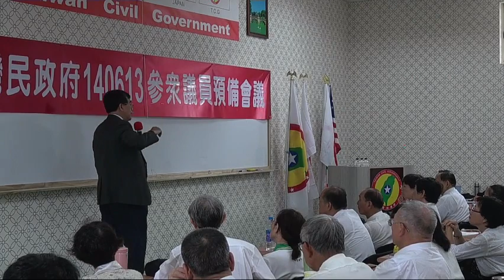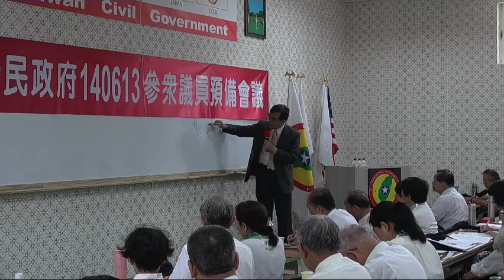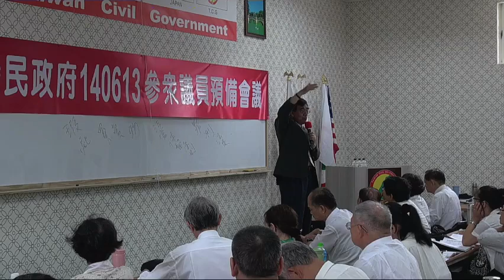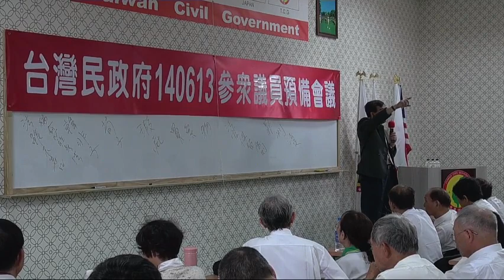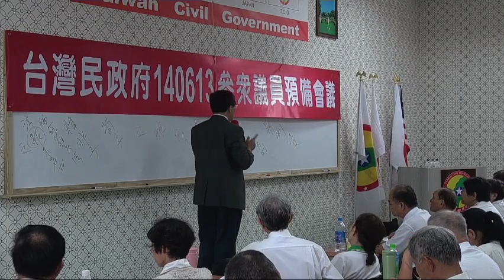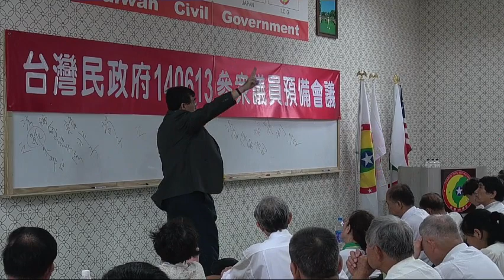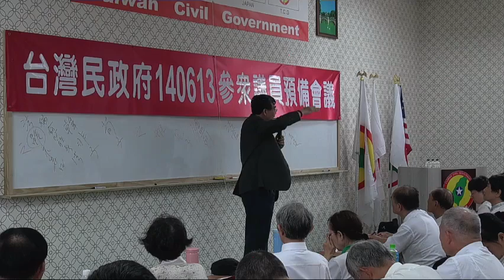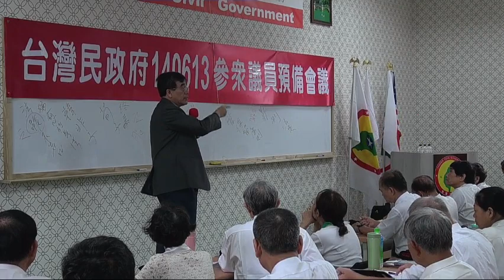140615-8-刑事訴訟制度在實務中的虛實-張振興-台灣140613參眾議員預備會議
140615-8-刑事訴訟制度在實務中的虛實-張振興-台灣140613參眾議員預備會議